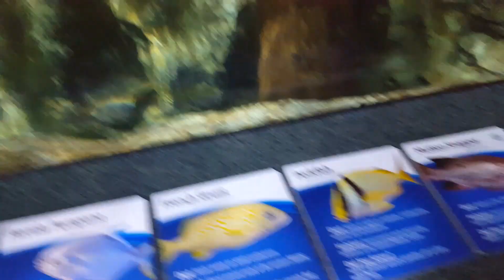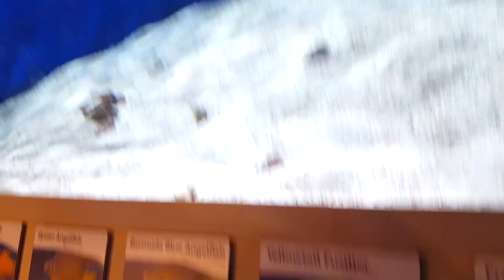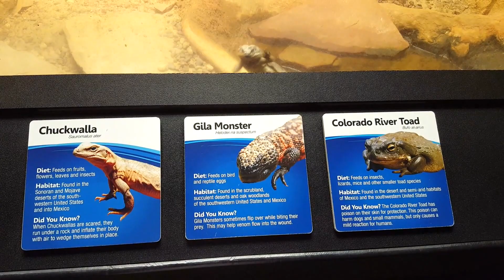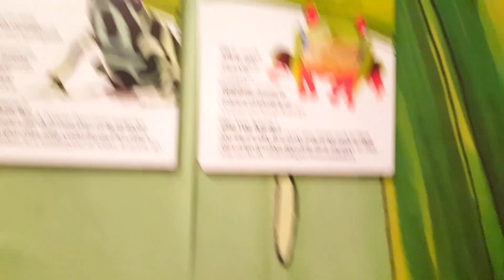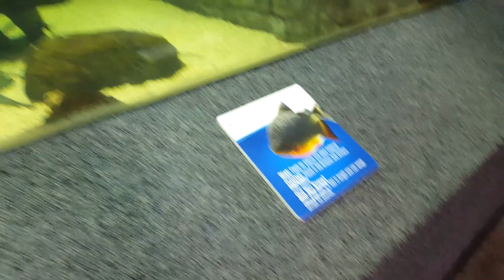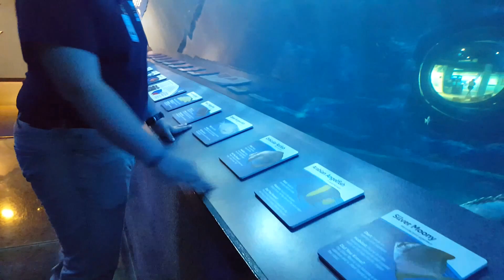Newport Aquarium Video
Newport Aquarium Trip near Cincinnati 6*2017